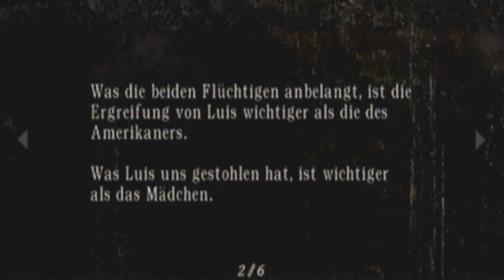Let's Play Resident Evil 4 - Part 6 - Haus am See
Resident Evil 4 Wii Edition - Let's Play Resident Evil 4 - Part 6 - Haus am See